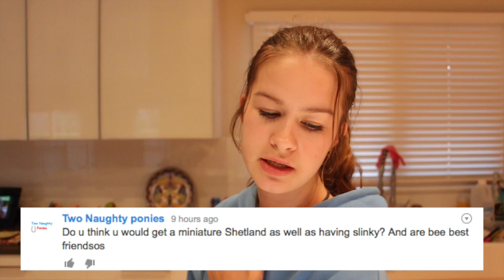BURNING MYSELF ON CAMERA!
▬▬▬▬▬▬▬▬▬▬▬▬▬▬ஜ۩۞۩ஜ▬▬▬▬▬▬▬▬▬▬▬▬▬
▬▬▬▬▬▬▬▬▬▬▬▬▬▬ஜ۩۞۩ஜ▬▬▬▬▬▬▬▬▬▬▬▬▬

HollyHall Farm
Qualified riding instructor and fixes problem horses